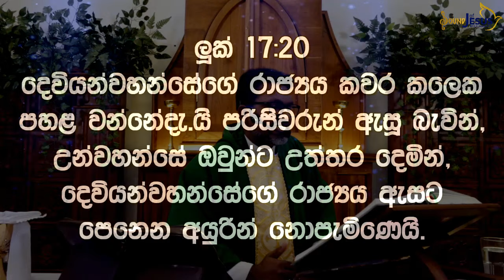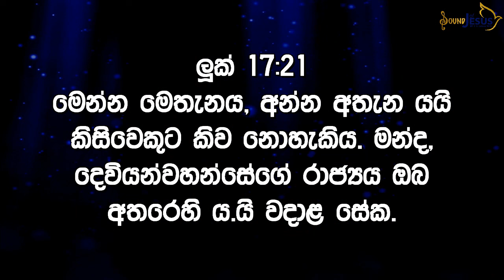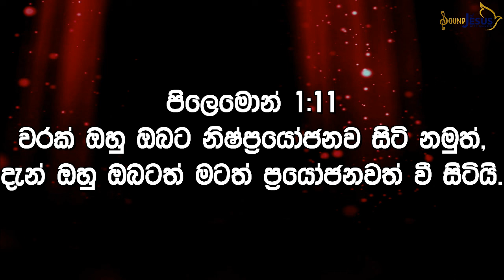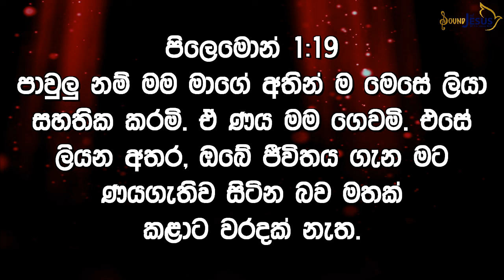"Reලේtionship" 32th Week of OT - Thursday Sermon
32th Week of OT - Thursday Sermon